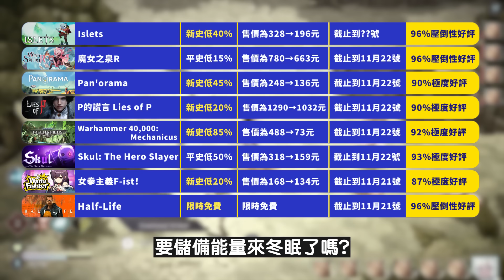秋特前狂響，曾經的經典竟然限時免費！！【Steam特賣推薦】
最新紳士月鑑賞

【時間戳記】
0:00 開頭
0:20 ►Islets
1:15 ► 魔女之泉R
2:25 ► Pan'orama
3:22 ► P的謊言
4:28 ► Warhammer 40,000: Mechanicus
5:32 ► Skul: The Hero Slayer
6:27 ► 女拳主義F-ist！
7:26 ► Half-Life
8:46 懶人包